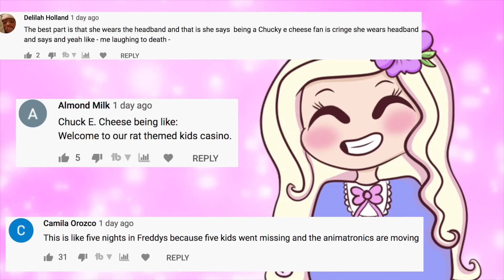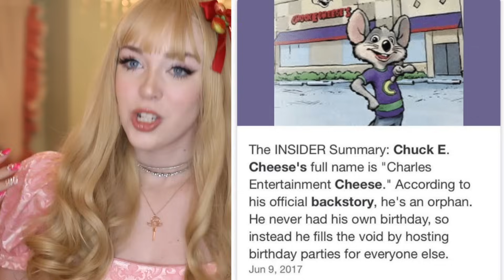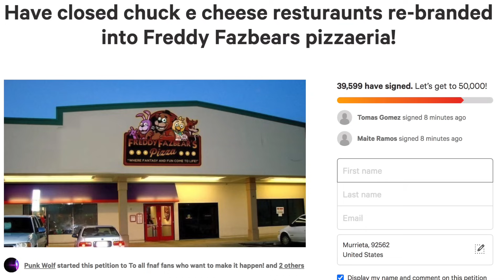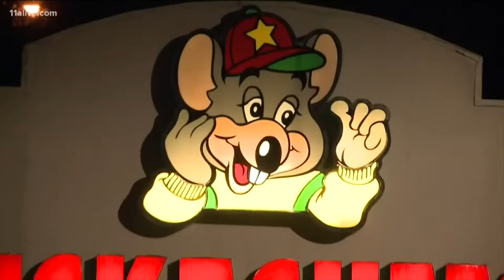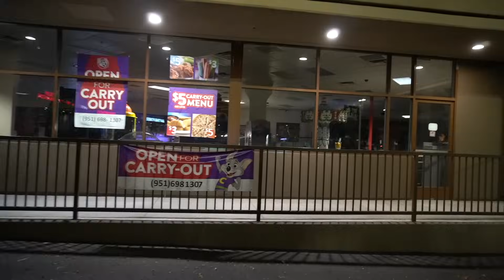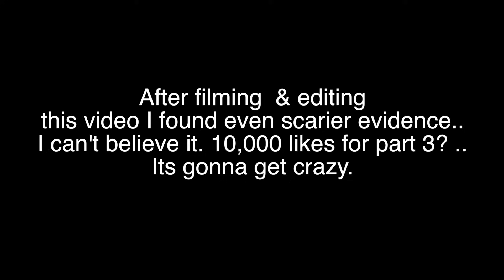CHUCK E CHEESE OVERNIGHT CHALLENGE!! (5 KIDS WENT MISSING?!) *CREEPY & HAUNTED!*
~*:･ﾟ✧♥ ~*:･ﾟ✧♥ ~*:･ﾟ✧♥ ~*:･ﾟ✧♥